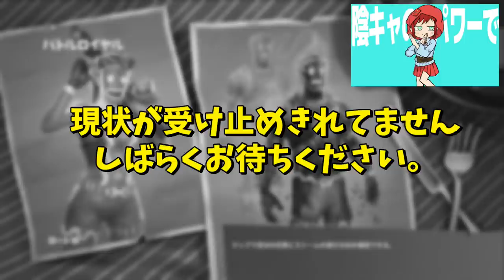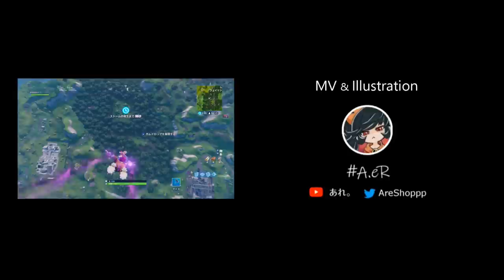【フォートナイト】因縁の対決！ボクシングVS赤ずきん！